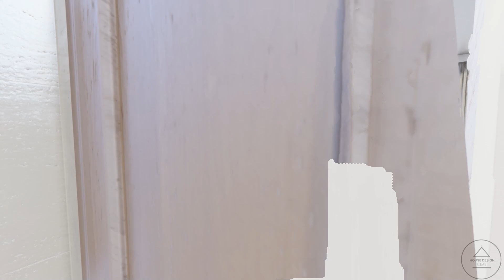29'x39' (9x12 Meters) Totally In Love With This Cozy & Elegant House 2 bedrooms Modern House Design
This is a tour of an 9x12 Meters Modern Cabin House with 2 bedrooms, 2 bathrooms, 1 utility room and an open living space. The total living space of this 1 story luxury house is 108sqm / 1162sqft and the estimated cost is 2.3M to 3.3M Philippine Peso (approximately 41k – 59k usd) (TO build the house UNFURNISHED) and about 250k - 325k usd in U.S price list (TO build the house UNFURNISHED) on the U.S

In exchange, you'll have exclusive access to my RAW 4K photos, HD videos (Ad-free contents), floorplans and and SketchUp files. I update the content every two days (New contents every 2days). Your support will help me improve the quality of my work.

We can't wait to have you join us on this journey

00:00 Exterior Tour
00:23 Living Room Design
01:00 Kitchen Design
01:22 Backyard
01:46 Utility Room
02:09 Bathroom Design Idea
02:44 Bedroom Design
03:19 Master Bedroom
03:50 Master Bathroom
04:25 House Highlights